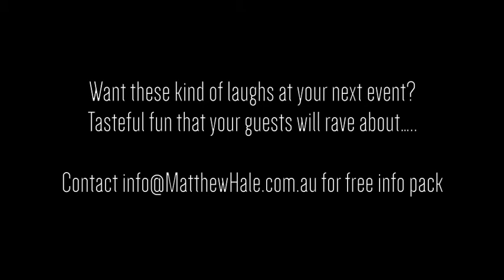Matt Hale and the Alien in the Outback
I take the the show out of the theatre and into the Aussie Outback, and incredibly encounter another alien!
Come join the fun at one of our public shows around the world, or book the show for the most memorable event you've held:
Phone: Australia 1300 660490